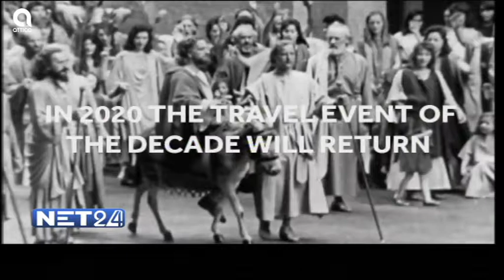NET24 - 10/9/2019 | Β.Ταλαμάγκας | SBC TV